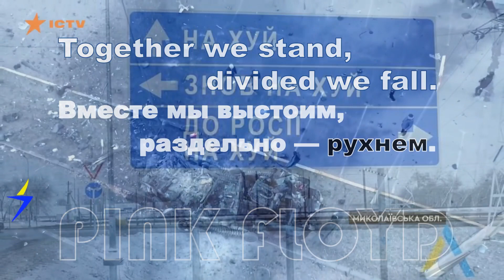Слава Україні!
24 февраля 2022 года россия начала крупномасштабное вторжение в Украину.